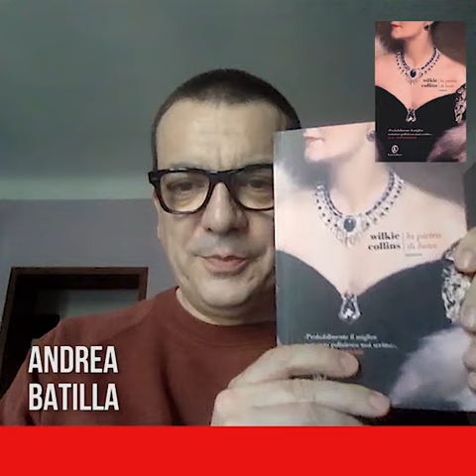I consigli di lettura di Andrea Batilla, autore di Instant moda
📖 UN LIBRO AL GIORNO 👉 Andrea Batilla oggi ci consiglia "La pietra di luna" (Mursia) di Wilkie Collins, definito "il primo giallo della storia della letteratura", apparso nel 1868 e scritto nella forma di un suggestivo scambio epistolare

E se volete fare un altro salto nel tempo, stavolta alla scoperta del mondo della moda, l'autore vi racconterà la storia di perché e come gli esseri umani si sono vestiti attraverso i secoli nel suo "Instant moda" (Edizioni Gribaudo).